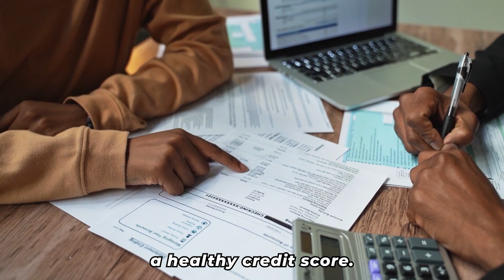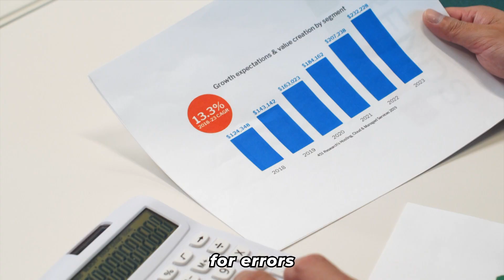Episode 8: "The Power of Credit Score Management" and "Boosting Your Opportunities"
Discover the secrets of managing your credit score as we set out on a journey to financial empowerment! Your financial opportunities and general well-being are largely determined by your credit score.. From boosting your creditworthiness to unlocking doors to prosperity, join us to learn the art of credit score management. Discover expert tips, strategies, and insights that will elevate your financial journey and pave the way to a brighter financial future.

Welcome to "Be Financially Free"! Our channel is dedicated to helping you achieve financial freedom and independence. Get ready for valuable insights, practical tips, and actionable strategies on budgeting, investing, entrepreneurship, and more. Welcome to "Be Financially Free"!